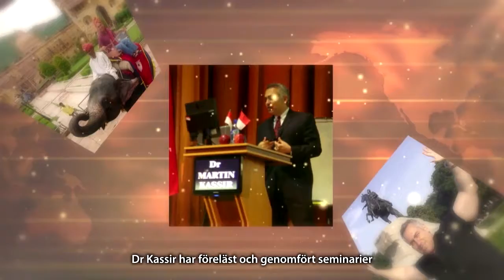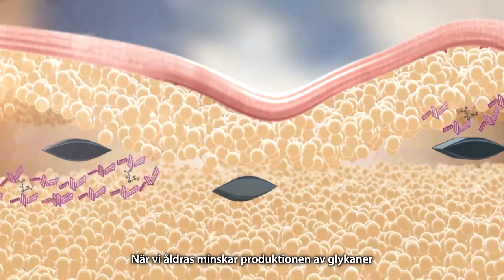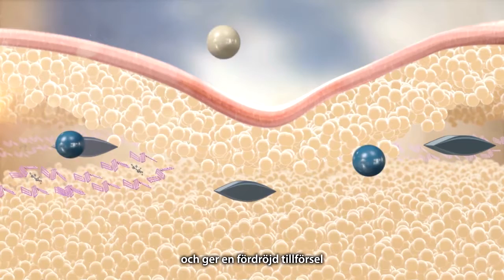Historien om Ūth The Story of Ūth (Svenska)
Har du frågor om Mannatech eller Uth?

Du kan også være med å hjelpe et barn ved å handle produkter her:
Om du bor i Norge:

Would you like to help a child in need?

Join our cause to fight malnutrition by changing your own life by living healthier.